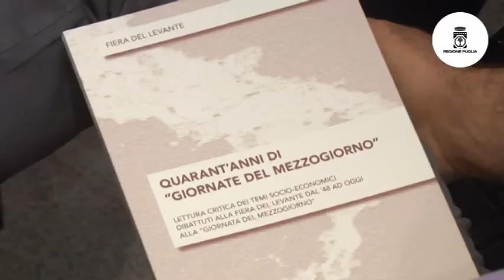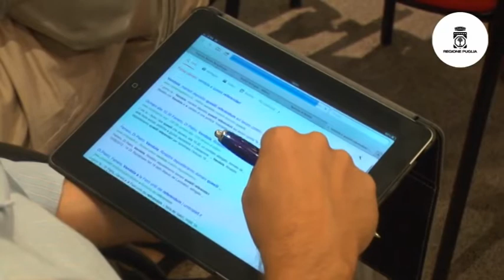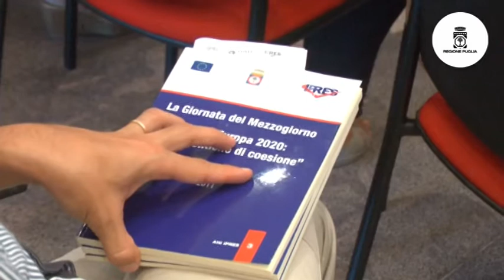Una via italiana per la costruzione delle città e delle reti intelligenti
"Una via italiana per la costruzione delle città e delle reti intelligenti. Smart city, smart specialization e smart grid" è il titolo del convegno che ha visto protagonisti il Presidente della Regione Puglia Nichi Vendola, del Presidente della Camera di Commercio di Bari Alessandro Ambrosi e del Vicepresidente dell'IPRES Mario de Donatis, la tavola rotonda è stata moderata dal Presidente dell'IPRES Nicola Di Cagno, i lavori sono stati chiusi dalla Vicepresidente della Regione Puglia, Loredana Capone, che è intervenuta sul tema "Smart Cities and communities: alcuni strumenti di promozione e sostegno sperimentati in Puglia".
L'evento rientra nella Giornata del Mezzogiorno 2012 è stato promosso da Regione Puglia, Pugliasviluppo, Camera di Commercio di Bari, COTEC e IPRES ed è cofinanziato con il Fondo Europeo di Sviluppo Regionale P.O. FESR Regione Puglia 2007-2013 "Investiamo nel vostro futuro" Linea di intervento 8.2.